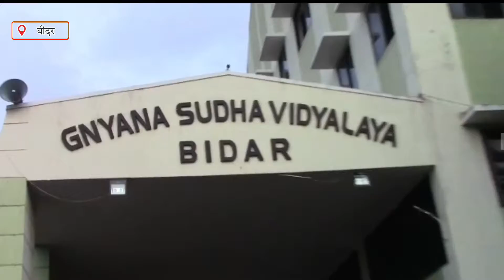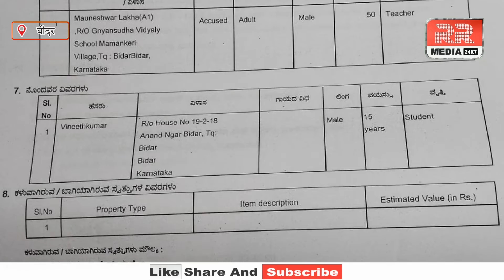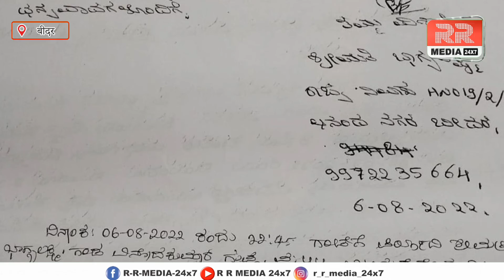Gnyana Sudha Vidyalaya School Mein 8th Ke Vidhyarti Ko Buri Tarah Se Peeta Gaya.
Bidar Ke Gnyana Sudha Vidyalaya School Mein 8th Ke Vidhyarti Ko Buri Tarah Se Peeta Gaya Jisme Vidhyarti Ko Aayi Pair Mein Chot Aur Pair Ki Haddi Mein Aai Crack Chowbara Town Mein Huwa Fir Darj.